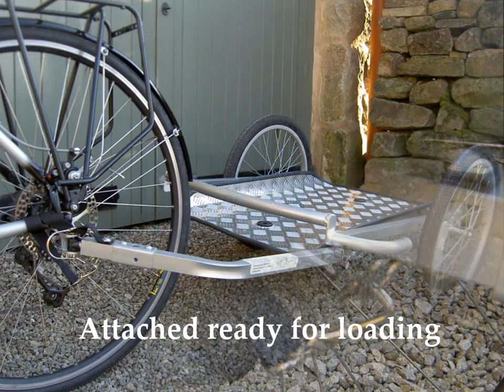BICYCLE TRAILER CONVERSION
Conversion of an Avon Child Carrier to a Cargo Trailer